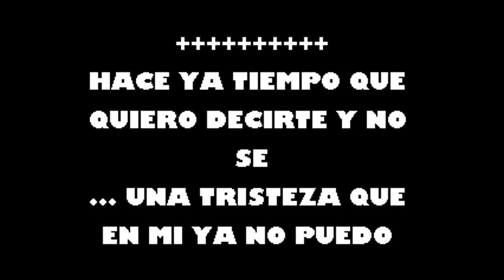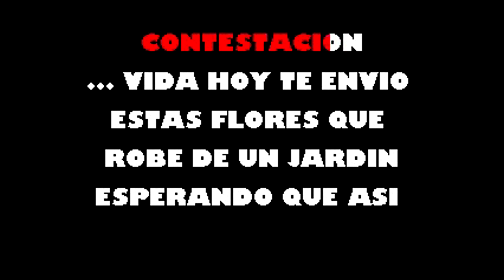Si Las Flores Pudieran Hablar Nelson Ned Karaoke